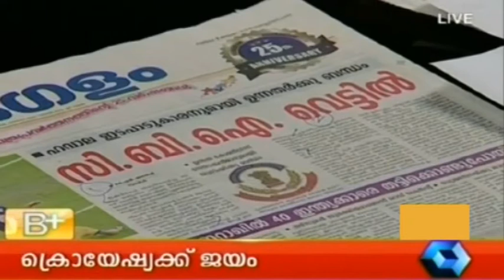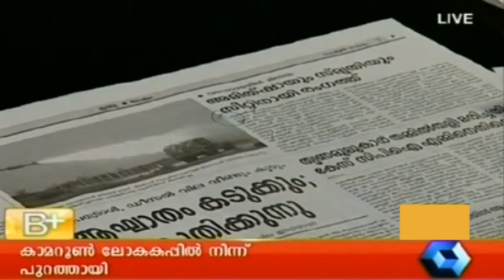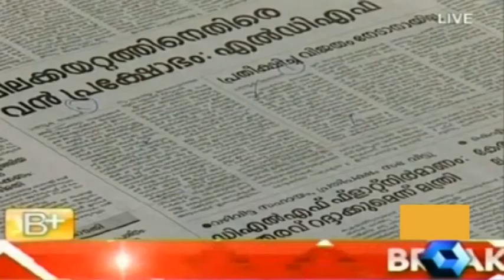Varthamanam 19 06 2014 P T 3